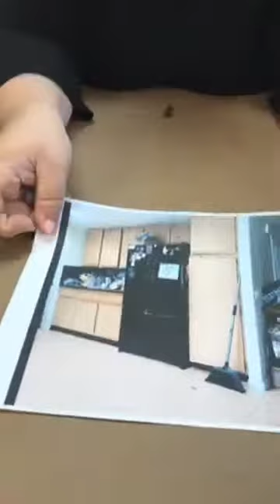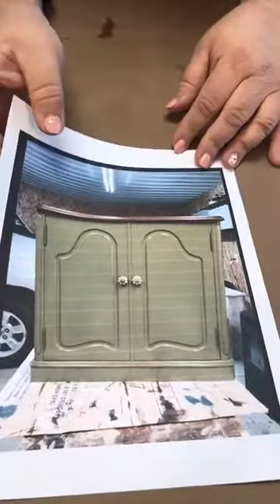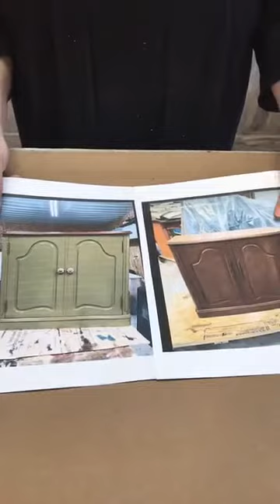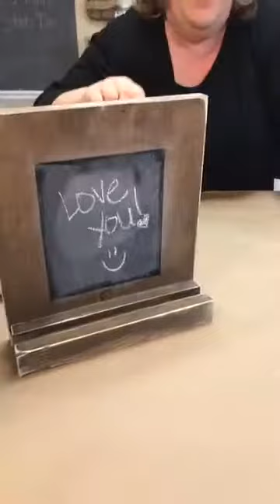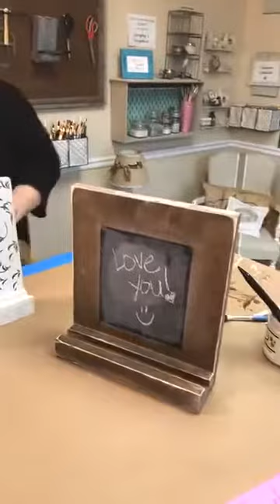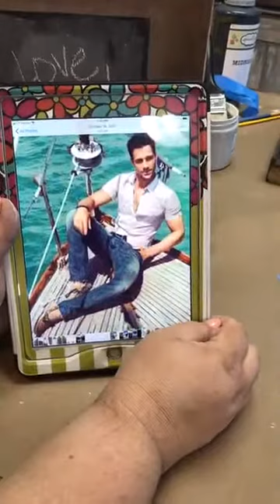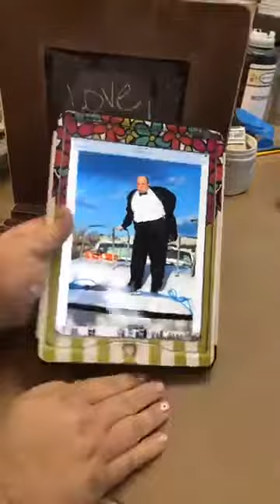DIY iPad/Tablet Stand - Tutorial with Rethunk Junk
This tutorial is from our fabulous weekly live Facebook videos. Be sure to join us every Thursday at Three Eastern Standard Time!